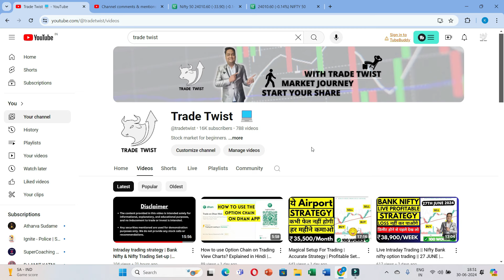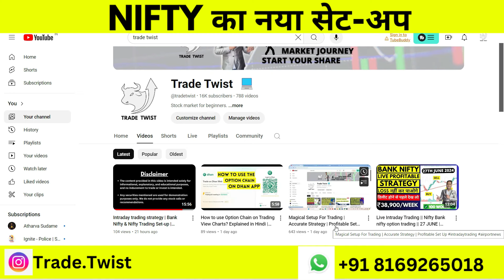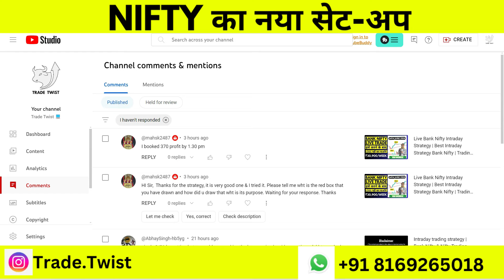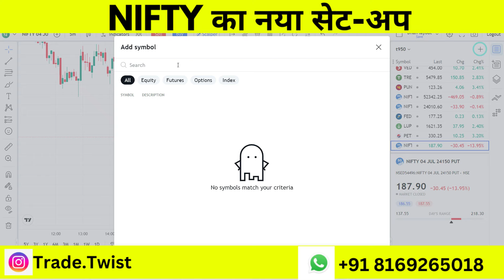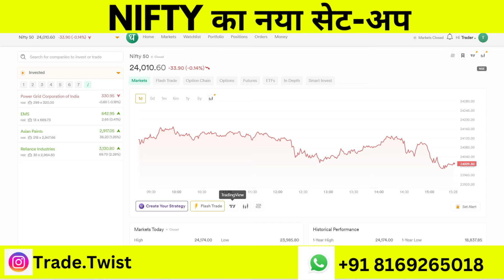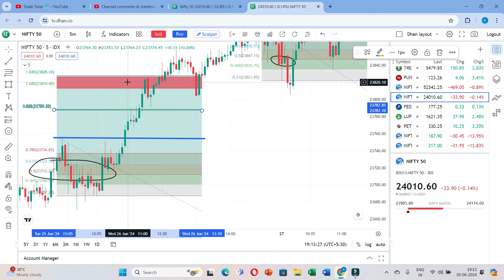Nifty Intraday trading strategy | Nifty Trading Set-up | Options Trading Strategies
About Dhan
India is the 6th largest equity market globally, yet out of 100 investors, only 21 are women.

To encourage more women's participation in the stock markets, this International Women’s Day 2022, we are excited to announce that Dhan is reducing the brokerage by 50% for all women investors. And it’s not for a day, a week, or a month. We are committed to this initiative until we reach equal representation of women and men investors in Dhan.

Dhan is built by an incredible team and women form a major part of our team. We are committed to bringing parity in financial participation in India, and this is our contribution in that direction.